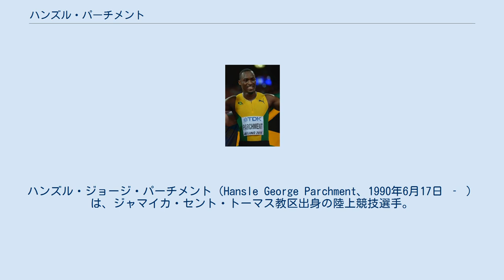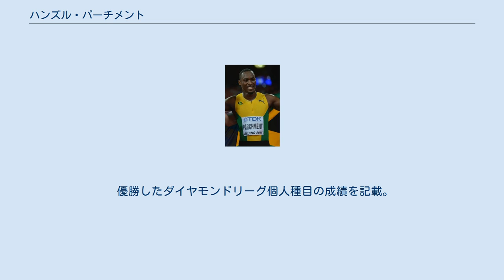ハンズル・パーチメント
ハンズル・ジョージ・パーチメント（Hansle George Parchment、1990年6月17日 ‐ ）は、ジャマイカ・セント・トーマス教区出身の陸上競技選手。
専門は110mハードルで、自己ベストは12秒94の元ジャマイカ記録保持者。
2012年ロンドンオリンピックで銅メダル、2015年北京世界選手権で銀メダル、2020年東京オリンピックで金メダルを獲得し、オリンピックと世界選手権の男子110mハードルにおいてジャマイカ人初のメダリストになった選手である。
 8月の深圳ユニバーシアード男子110mハードルを13秒24（-0.3）の自己ベスト（当時）で制し、この種目では全てのカテゴリーの世界大会を通じて、ジャマイカ人初の金メダルを獲得した。
 8月のロンドンオリンピック男子110mハードルに出場すると、準決勝をジャマイカ記録（当時）となる13秒14（+0.1）で突破。
決勝でもジャマイカ記録（当時）となる13秒12（-0.3）をマークして3位に入り、この種目ではオリンピックと世界選手権を通じて、ジャマイカ人初のメダルとなる銅メダルを獲得した。
閉会式ではジャマイカ選手団の旗手を務めた。
 6月1日のダイヤモンドリーグ・プレフォンテインクラシック男子110mハードルで13秒05（+0.9）のジャマイカ記録（当時）を樹立し、ジャマイカ人初の13秒0台に突入した。
 6月のジャマイカ選手権では、男子110mハードル決勝に向けたウォームアップトラックでの練習中に足を痛めてしまう。
 8月のモスクワ世界選手権男子110mハードルで準決勝まで進出するも、負傷のため途中棄権に終わった。
結局これが今シーズン最後のレースとなった。
 7月5日のダイヤモンドリーグ・ミーティングアレヴァ男子110mハードルで世界歴代10位タイ（当時）の記録となる12秒94（+0.8）をマークし、ジャマイカ人として初めて13秒の壁を突破した。
なお、13秒の壁を突破した選手はパーチメントが史上16人目で、カリブ海諸国の選手としてはキューバのダイロン・ロブレスに次いで史上2人目となった。
 7月11日のダイヤモンドリーグ・グラスゴーグランプリ男子110mハードルでハムストリングスを痛めた影響により、残りのシーズンを棒に振ることとなった。
 8月の世界選手権男子110mハードルに出場すると、準決勝を13秒16（0.0）の組2着（全体4位タイ）で突破し、世界選手権で初めて決勝に進出した。
決勝では優勝したセルゲイ・シュベンコフと0秒05差の2位に入り、この種目でジャマイカ人初のメダルとなる銀メダルを獲得した。
 5月6日のダイヤモンドリーグ・カタールスーパーグランプリ男子110mハードルで今季世界2位の記録（当時）となる13秒10（+1.4）をマークしたが、同月28日のダイヤモンドリーグ・プレフォンテインクラシック男子110mハードルで負傷してしまう。
 ハムストリングス負傷のため7月上旬のジャマイカ選手権は欠場したが、救済措置でリオデジャネイロオリンピックのジャマイカ代表に選出された。
しかし、本大会で走るには8月8日までに実力を証明しなければならなかったが、7月24日のレースでは13秒53（+1.5）と本来の調子にはほど遠く、本大会のメンバーから外れた。
 8月のロンドン世界選手権男子110mハードルでは前回大会に続いて決勝に進出したが、2大会連続のメダル獲得とはならず、13秒37（0.0）で8位に終わった。
 6月、東京オリンピック出場権をかけた選考会にて13秒18で3位に入りジャマイカ代表に選出された。
本大会では準決勝を13秒23（-0.1）で突破。
決勝では13秒04 (-0.5)のシーズンベストで金メダルを獲得した。
 東京オリンピックで8月4日に準決勝が行われた国立競技場へ向かうところ乗るべきバスを乗り間違え、気が付いた時には逆方向の東京アクアティクスセンターに到着していた。
その場にいた大会関係スタッフに助けを求めたところ、そのスタッフが国立競技場までのタクシー代として手持ちの一万円札を貸してくれたためウォーミ...